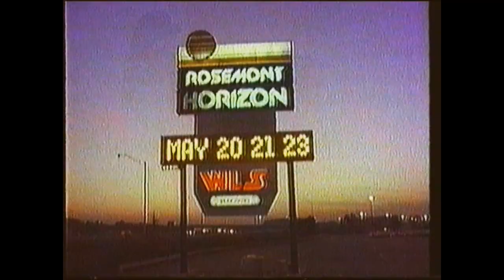Scorpions - Documentary 1989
interview with Klaus and Rudolf from Hard 'n Heavy vol.6
Legends on film. France, Paris